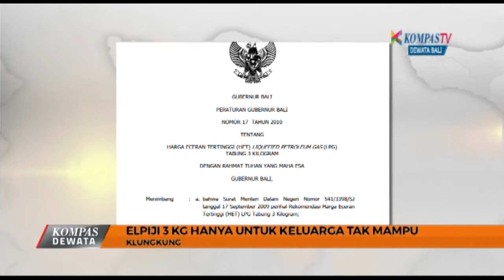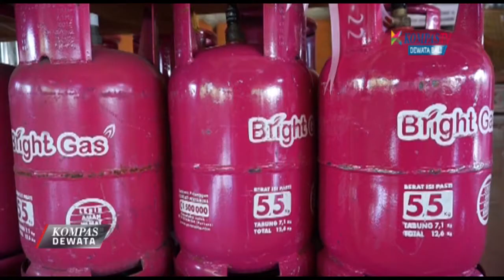PEMBATASAN ELPIJI 3 KG